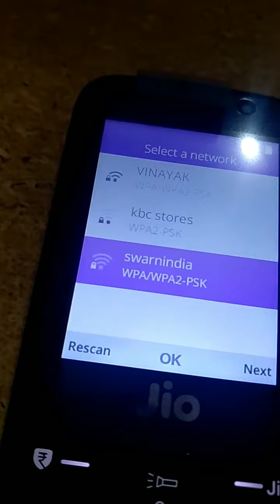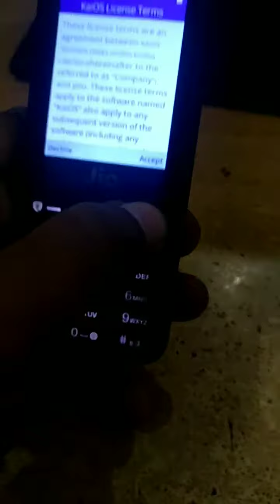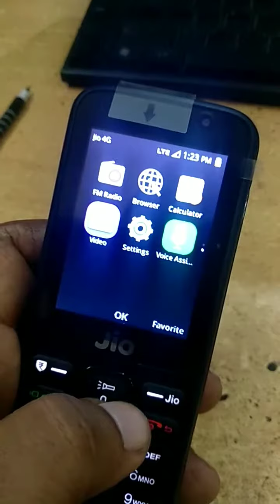Jio phone in hand ....